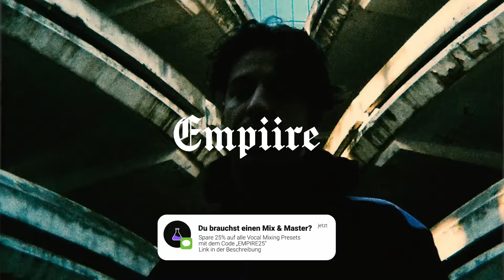UFO361 x SYMBA Type Beat - "0 Grad" | 2024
Nur für kurze Zeit 25% auf alle Vocal Presets!

155BPM
A# min
prod. by fknempire

❗️Wichtig❗️

Falls du den falschen Beat gekauft hast, gibt es keine Möglichkeit diesen zurückzugeben. Schau also vor dem Kauf genau ob es sich um den richtigen Beat handelt.

Falls du Probleme beim downloaden der datein haben solltest, kannst du mir auf Instagram schreiben.

Die tagged Version von dem Beat ist Free to Use, solange du damit keine einnahmen erzielst.
Dabei ist es Pflicht Credits im Titel anzugeben "Prod. by Empiire (x Co-Prod Name)"
Empiire besitzt die vollen Rechte über das Instrumental.
Wenn du vorhast Geld damit zu verdienen brauchst du eine Lizenz.

Verschiedene Lizenzen findest du auf meinem Beatstars.